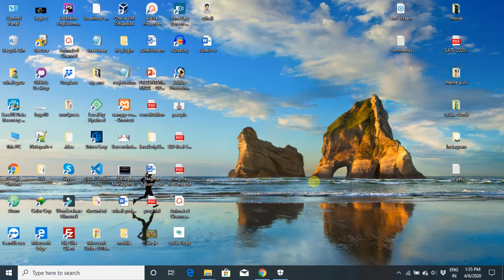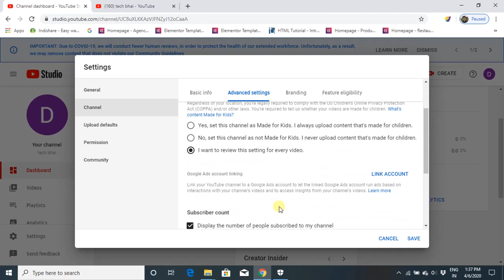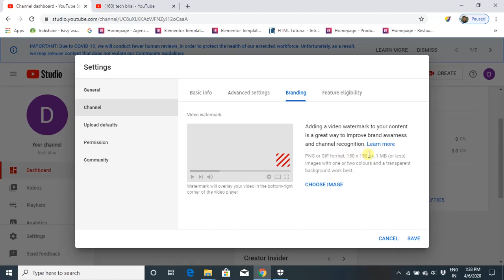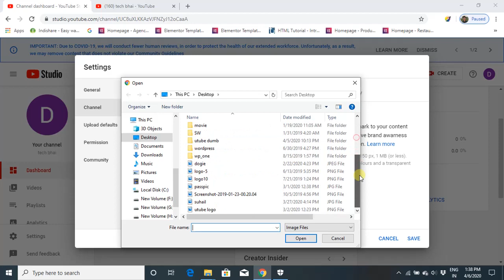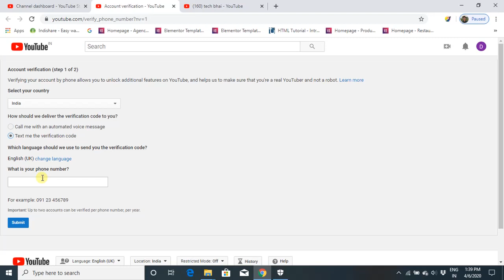Creator Studio Beta version Setting | Verify Channel | Add watermark | Hide Subscriber In Hindi 2020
In this tutorial, i will show you, how to verify channel, add watermark and hide subscriber at creator studio beta version in simple way in hindi 2020 ?

This channel give you basic knowledge of technology, which is rising day by day. Today, I will show you, how to verify channel, add watermark and hide subscriber at creator studio beta version in simple way in hindi 2020 ?. If you are a techno lover please subscribe this channel  as soon as possible. if you want, what should be the next video then comment me on comment section. guys, join with me on social sites and get update video notification. and and please please don't forget to turn on notification of YouTube.

Join with me on SOCIAL SITES and Being close with me:-